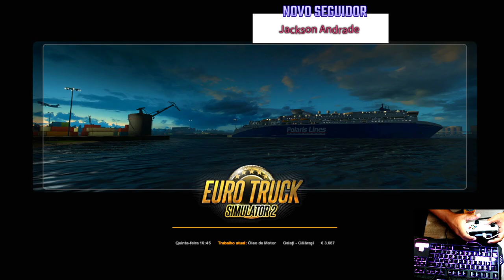JOGANDO EURO TRUCK NO CONTROLE XBOX ONE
Joguei EURO TRUCK SIMULATOR 2 no CONTROLE  do XBOX ONE.